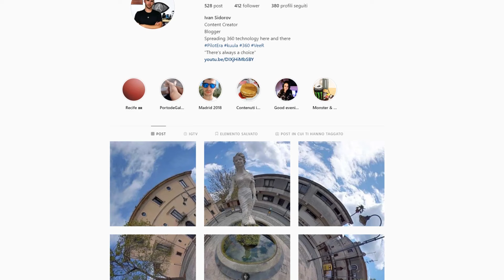Pause time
The video says everything. See you in september !